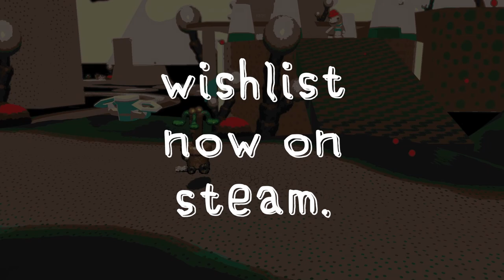FORKLIFT FLOWERPOT - First Look Trailer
As an independent developer making this game by myself, wishlists help me tremendously. I do not have a publisher who can help push me past the gates of Steam's algorithm. Thanks for your help!

Here's a first look on the game I'm currently developing: FORKLIFT FLOWERPOT. At the time of this trailer's creation, I've spent 280 hours working on creating and marketing this game. Tracking my work hours has allowed me to stay focused and motivated as well as celebrate small wins on a regular basis.

About the game:
You are the FORKLIFT FLOWERPOT: a modern marvel of engineering perfection.

Drive, Sail, and Fork your way around a fantastic archipelago to document local alien life. Change the seasons at your whim to solve puzzles and study plants across different climates. Meet wacky characters, participate in local sporting events, and delve deep into the mysteries of a strange land.